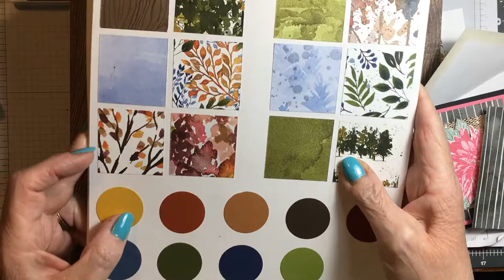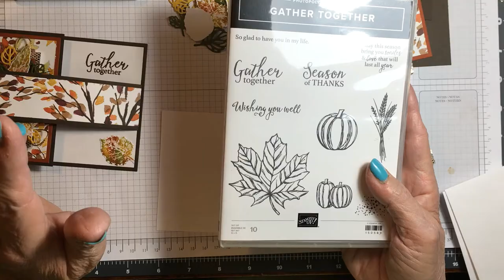Gorgeous Leaves Buckle Card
Stamps
*Gorgeous Leaves Bundle  #158609 p. 47  $60.25
*Gather Together    Retired

Card Stock
*Early Espresso    #119686 p. 122  $12.00
 - 4 ¼ x 8 ½, score @ 5 ½
 - 1 ½ x 5 ½, score @ ½
 - 1 ½ x 2 3/4
*Cajun Craze  (Maple Leaf) #119684 p. 122  $12.00
 - 2 ¾ x 4
 - scraps
*Basic White     #159276 p. 123  $13.25
 - 4 x 5 ½
 - scraps
*Old Olive (Leaves)   #100702 p. 122  $12.00
 - scraps
*Bumblebee (Leaves)   #153077 p. 123  $12.00
 - scraps
*Beauty of The Earth DSP  #155841 p. 130  $15.75
 - 2 ½ x 3 ¾
 - 1 ¼ x 5
*Be Dazzling Specialty Paper #156629 p. 3  FREE  SAB
 - 1 ¾ x 3
 - ½ x 4

Ink
*Early Espresso Ink (Salutations) #147114 p. 122  $10.25
*Bumblebee Refill    #153122 p. 123  $  5.00
*Cajun Craze Refill    #121029 p. 122  $  5.00
*Old Olive Refill            #100531 p. 122  $  5.00

Misc.:
*Simply Elegant Trim 5 x 3”  #155766 p. 140  $10.25
*Gold Fine Art Ribbon           #154561 p. 139  #10.25
*Tear & Tape Adhesive   #154031 p. 167  $  9.50
*Mini Glue Dots            #103683 p. 167  $  7.25
*Multipurpose Liquid Glue   #110755 p. 167  $  5.50
*Stampin Seal +            #152813 p. 167  $16.25
*Baby Wipes
*Stamperatis             #146276 p. 144  $67.00